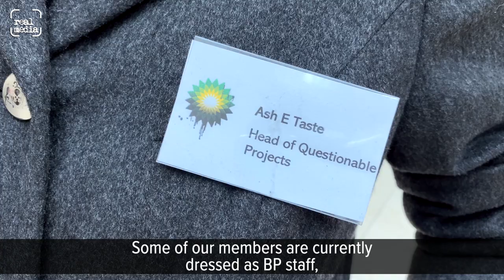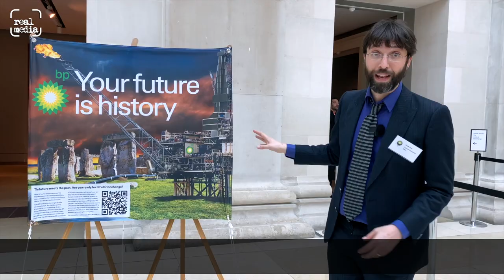Fake Stonehenge oil drilling exhibit at BP-sponsored British Museum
Last weekend, ‘actorvists’ BP or not BP? visited the British Museum to stage a spoof corporate presentation at the opening weekend of the BP-sponsored World of Stonehenge exhibition. Posing as BP reps, they revealed to astonished museum visitors their plans for drilling under the ancient Salisbury monument.

The action highlighted the hypocrisy of BP sponsoring an exhibition about an ancient monument while forging ahead with a joint operation in Australia that threatens ancient Indigenous rock art which is ten times older than Stonehenge. BP is a major partner in the Burrup Hub project which has already damaged some of the Murujuga rock art, and they are planning a massive expansion of the LNG plant despite the potential damage it will cause, both locally and in terms of the climate crisis.